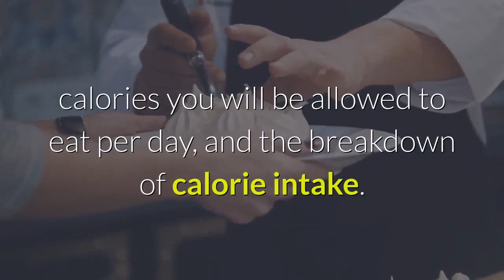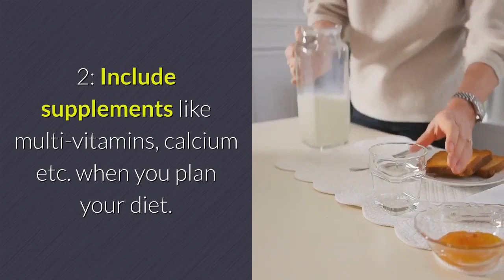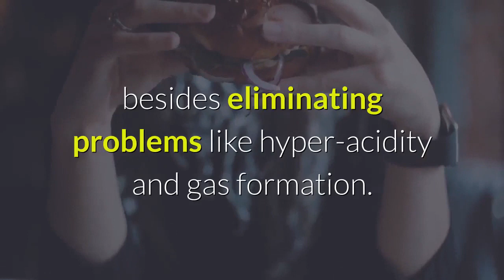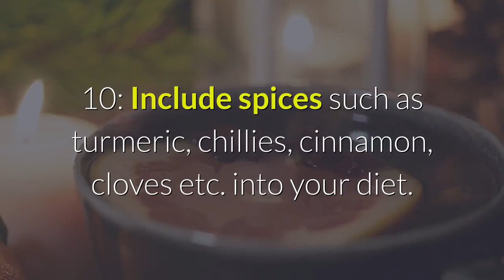KETO DIET Meal Plan -Free Kickstart Meal Plan - Download Keto Meal Plan Now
Are you counting carbs but still craving pies, cakes and sugar-rich treats?

That’s why we set out to create this cookbook for you – to give you a roundup of delicious and easy keto recipe ideas that you can easily prepare at home –interestingly  with things that you actually have in your kitchen at the moment.

✅ Yummy and easy recipes
✅ Family-friendly recipes
✅ Quick preparation

keto plan
keto pure diet
keto quiz
keto usa
keto weight loss diet plan
ketocustomplan
ketogenic cycling
ketogenic diet keto ingredients
ketoplan
ketosis diet